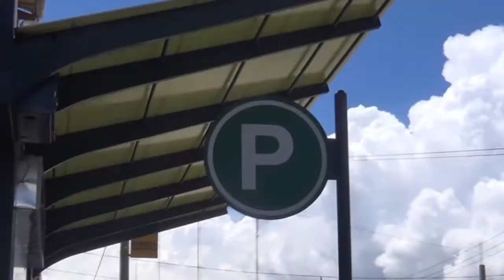Calidad del Aire en Septiembre Luis Alvarado, jefe de la Unidad de Prevención y Calidad Ambiental